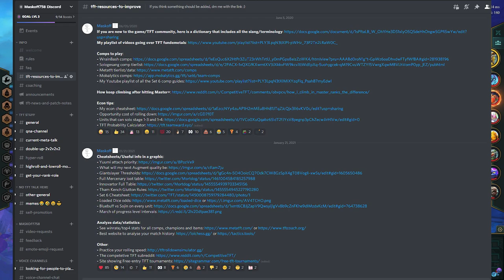My Strategy & Tierlist For Climbing Patch 12.3 | TFT Guide Teamfight Tactics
With a New meta in patch 12.3, we need a new strategy for climbing. I share my tierlist and then guide you through the different routes you can take to get that sweet LP.

This video was made on patch 12.3

Timestamps:
00:00 - Intro
00:10 - Tierlist
02:42 - My Strategy For Climbing
03:38 - Comp Overview
03:47 - Innovators
04:07 - Syndicate Shaco
04:41 - Challenger Yone
05:13 - Samira Reroll
05:40 - Kog'Maw Reroll
06:12 - Arcanist Lux
06:20 - Chemtech urgot
06:58 - Trundle Reroll
07:24 - Socialite Kai'sa
07:45 - Mutant Reroll
08:19 - Outro

Hopefully you enjoyed this teamfight tactics set 6 guide to help you climb on patch 12.3. Always let me know if you want more TFT guides like this :)